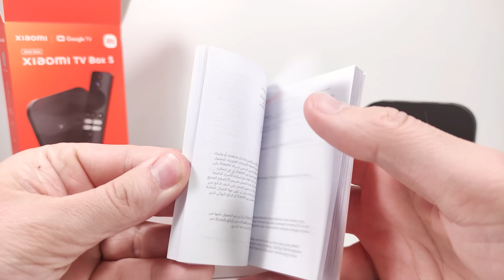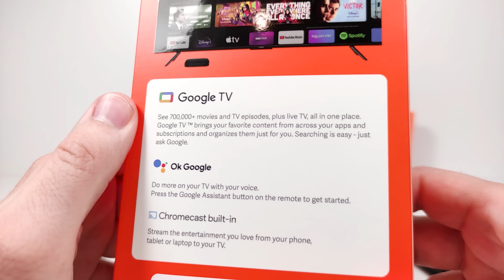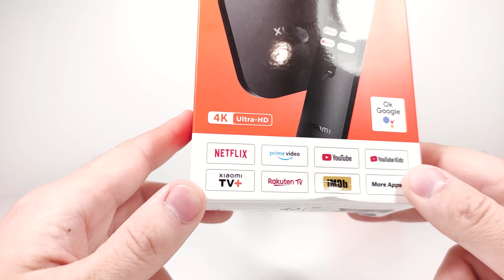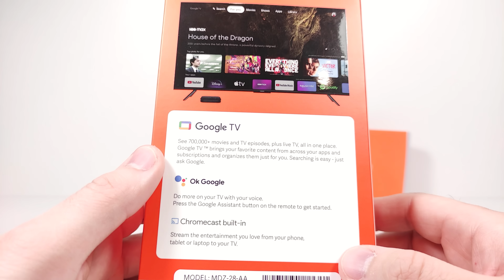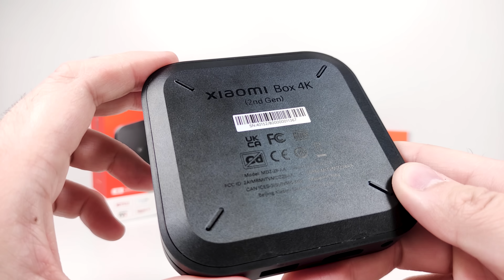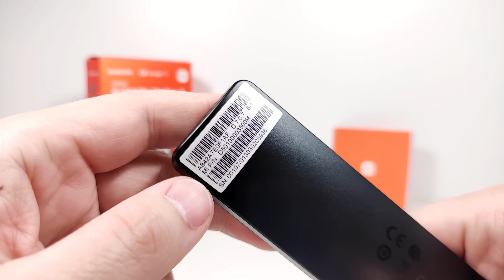XIAOMI TV BOX S 2ГО ПОКОЛЕНИЯ 2023. ОБЗОР. ТВ ПРИСТАВКА XIAOMI TV BOX S (2ND GEN) 4K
🔥 Свежий ТОП рейтинг тв боксов с ссылками на лучшие предложения:
✔️ Низкий бюджет